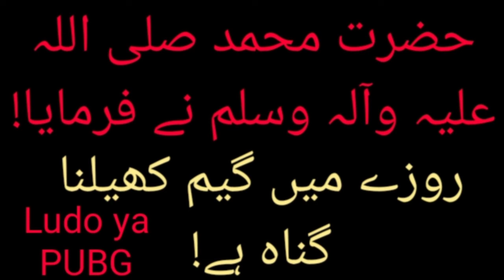Roza Main PUBG Khelna Kaise | Playing Game During Fasting In Ramzan